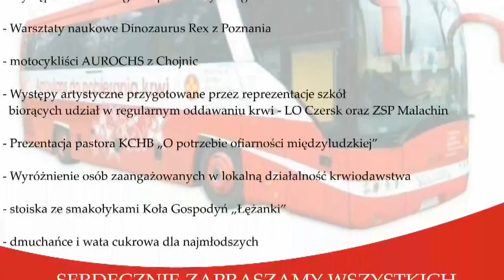CZERSKIE ŚWIĘTO KRWIODAWSTWA 2015 ZAPROSZENIE